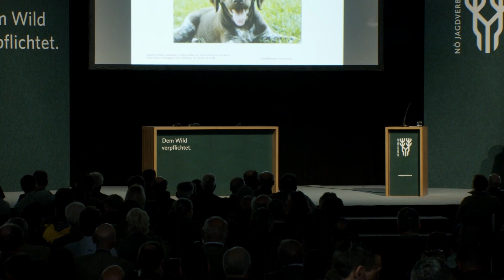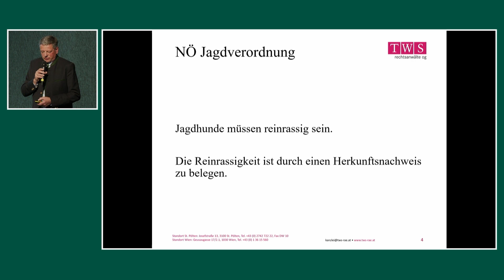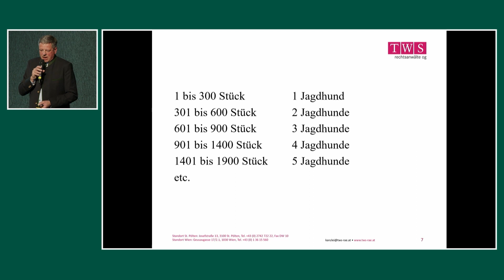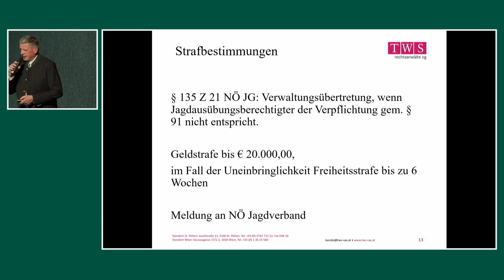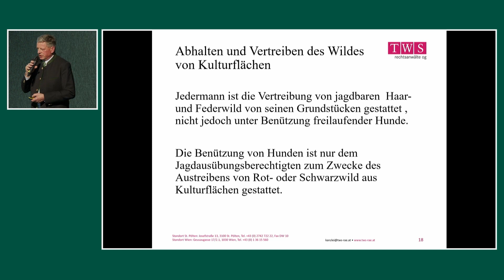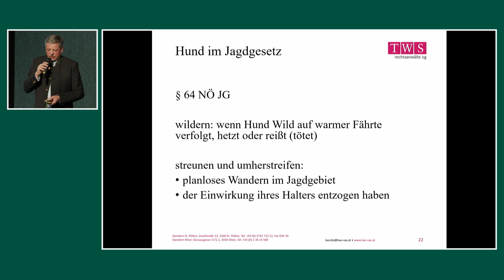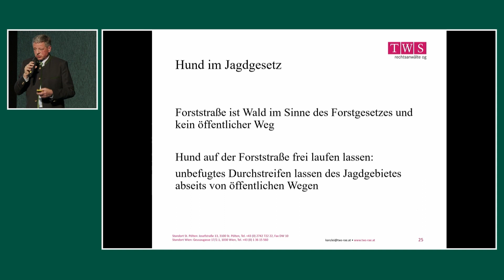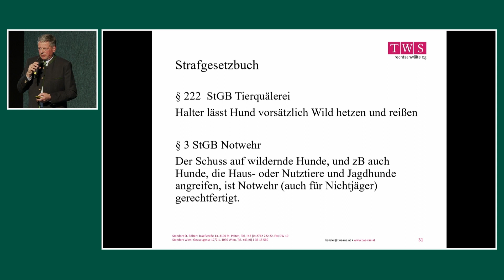Jagdhund im Jagdgesetz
Rechtsanwalt Dr. Kurt Weinreich